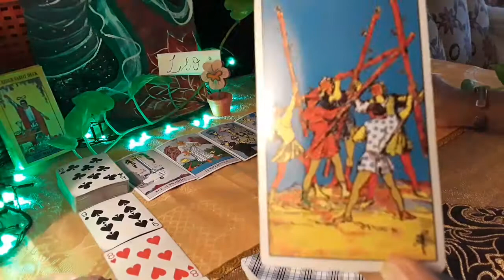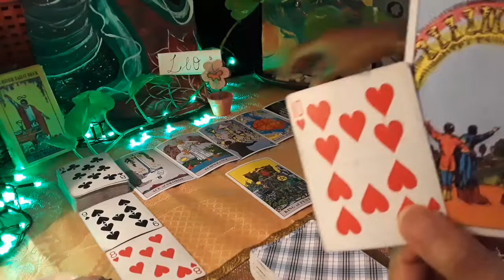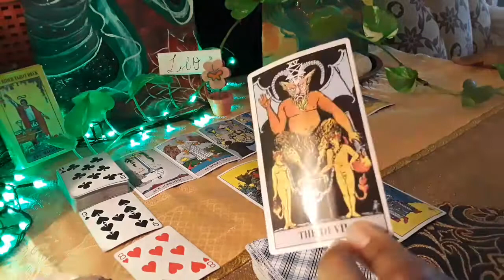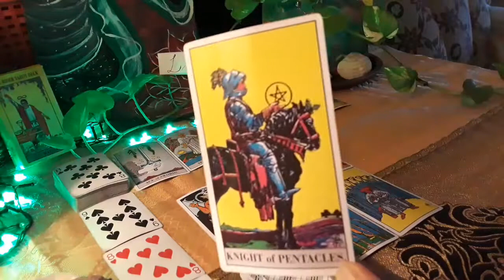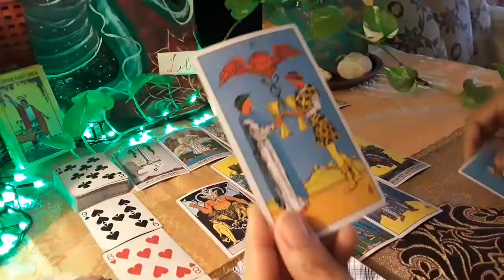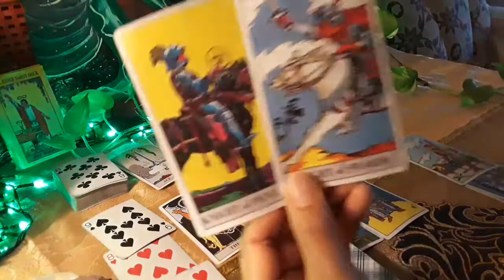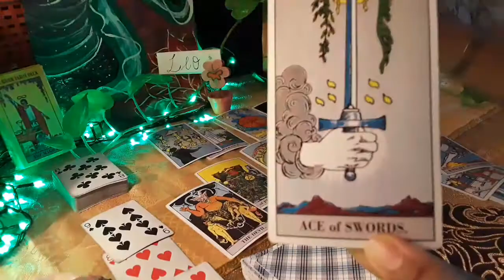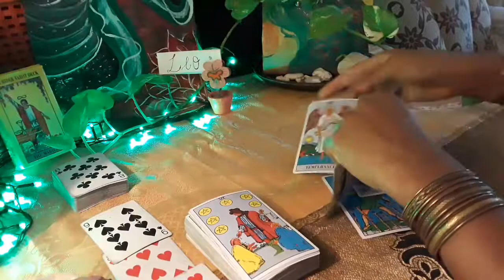Leo weekly general tarot messages/ Something Clearing Out For You/ Next 7 Days